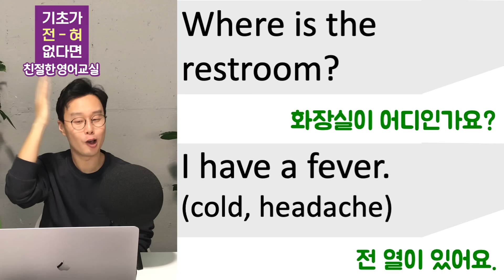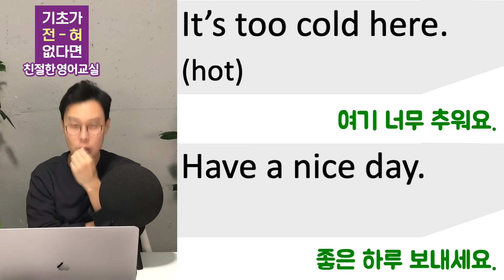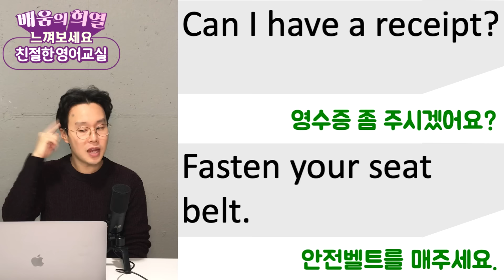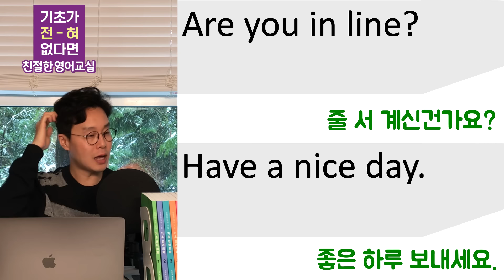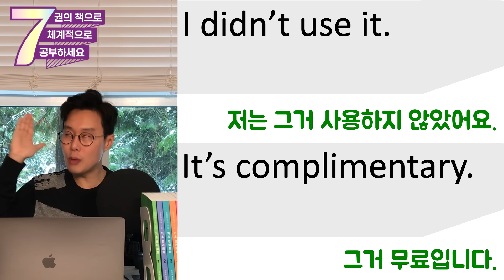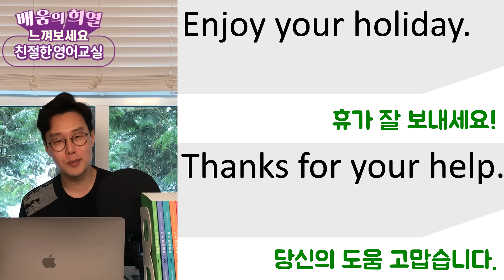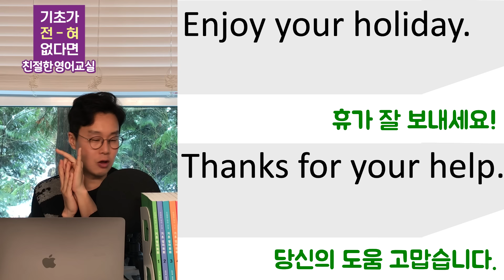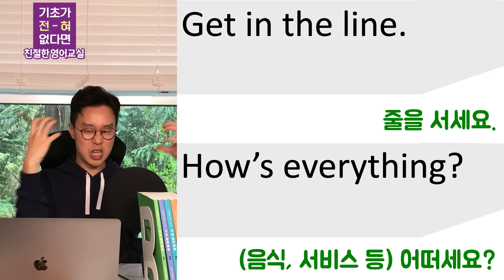60대 해외여행 영어 _ 누구나 쓸 수 있는 초간단 여행영어 표현 이어듣기 (1-4강)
공부 시간은 줄이고, 실력은 빨리 키영어 도대체 어디서부터 공부해야할지 고민이신가요?